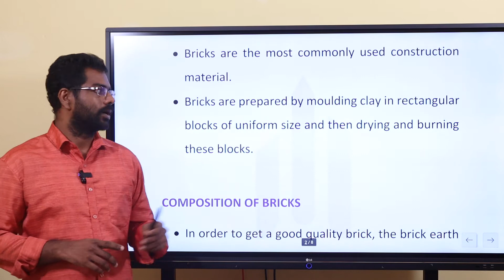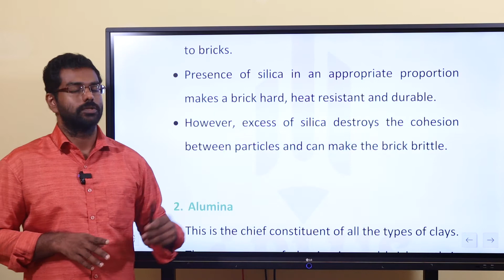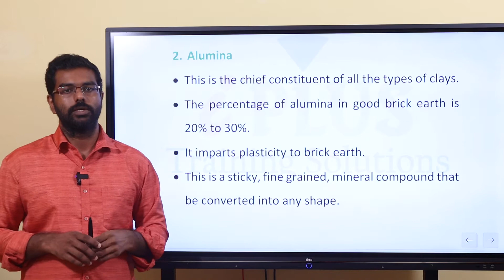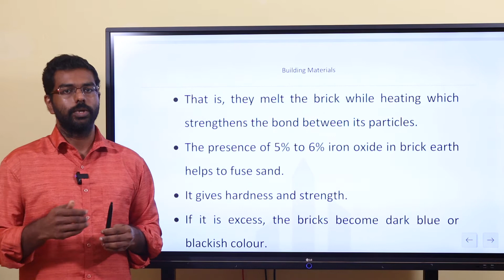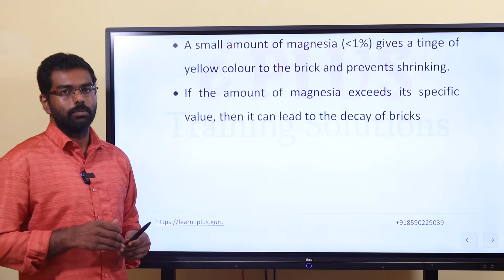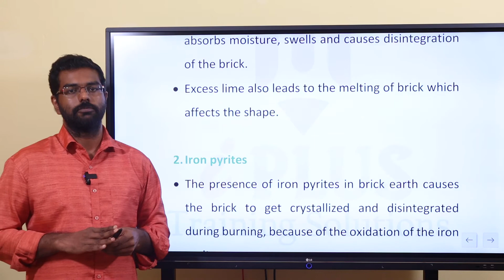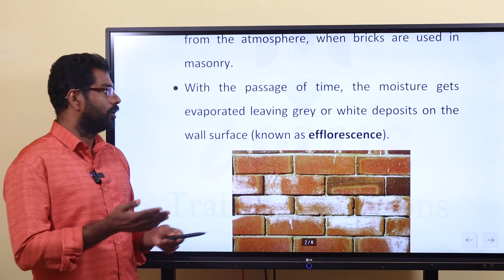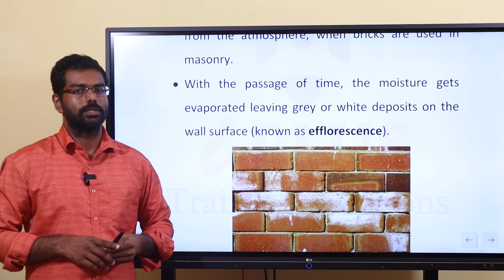Kerala PSC Technical Exam - Building Materials - Bricks